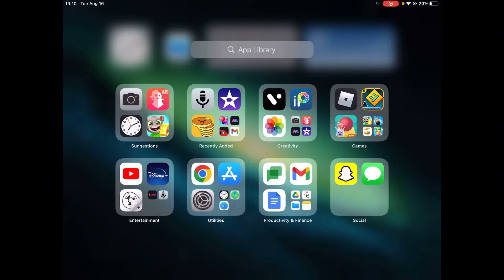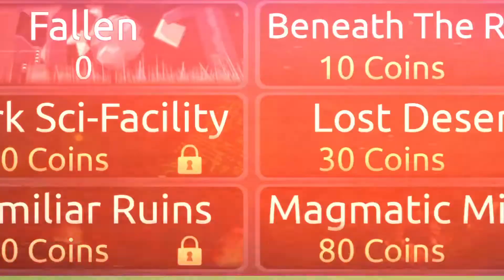Flood Escape 2 | Part #1